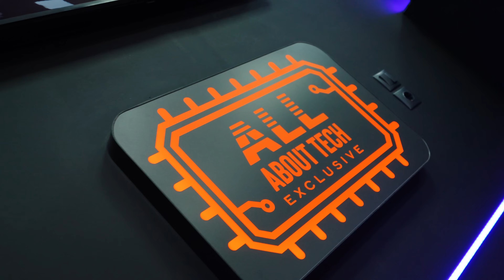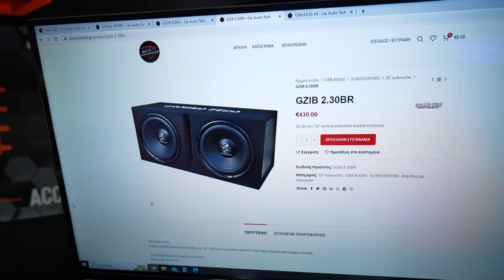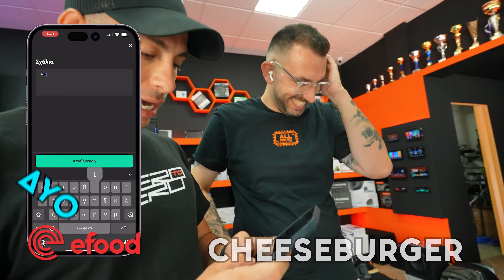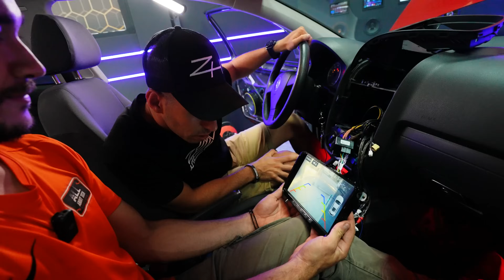ΒΑΛΑΜΕ ΑΚΡΑΙΟ ΗΧΟΣΥΣΤΗΜΑ ΣΤΟ GOLF | Zero To Hero Episode 9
🔴 Συνεργάτες του Project - Ζητήστε συμμετοχές απο τις εργασίες τους🔴

Αν σας αρεσε πατηστε like,αφηστε κάποιο σχόλιο και κάντε sub για περισσότερα!!